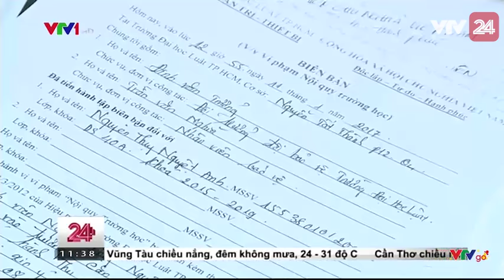Đình chỉ sinh viên vì mang giáo trình photo vào trường - Nhà trường nói gì? | VTV24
Việc một sinh viên năm thứ 2 trường Đại học Luật TPHCM vừa bị nhà trường đình chỉ học 1 năm vì mang giáo trình phô tô vào trường đang thu hút sự quan tâm của dư luận. Sở dĩ sự việc này gây chú ý vì đây là lần đầu tiên, một sinh viên phải chịu một hình thức kỷ luật nặng vì phô tô giáo trình. Vấn đề đặt ra là việc xử lý của nhà trường dựa trên quy định nào, và có đúng hay không?